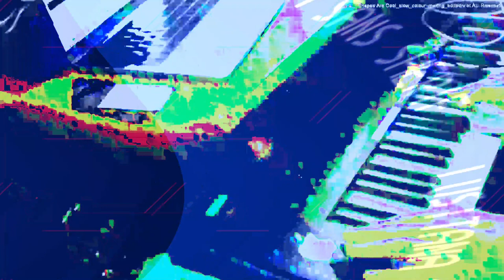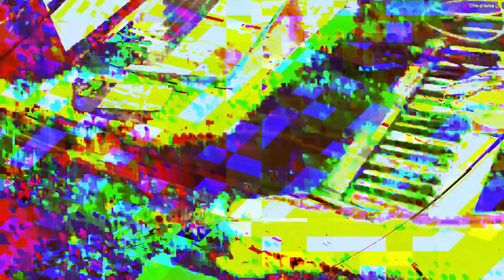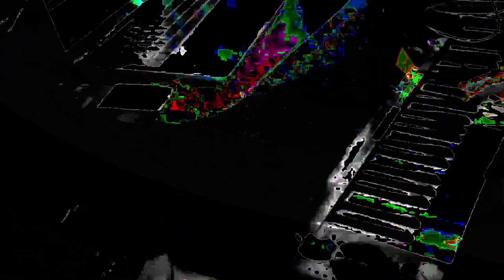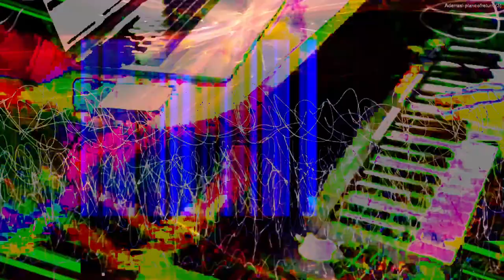[EPILEPSY WARNING] Movie 24 02 14 09h14m13s